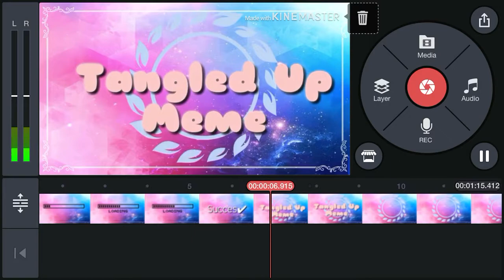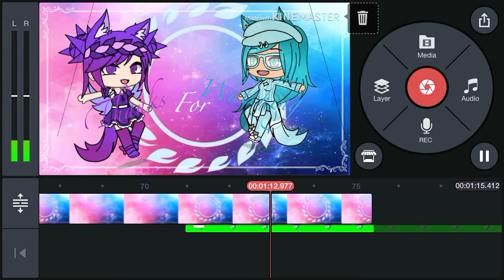Full tangled up meme